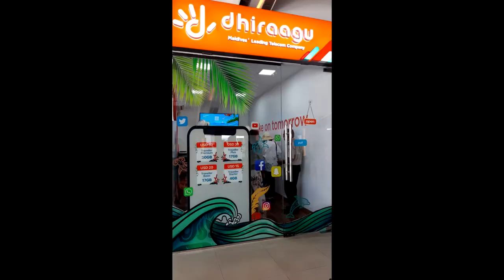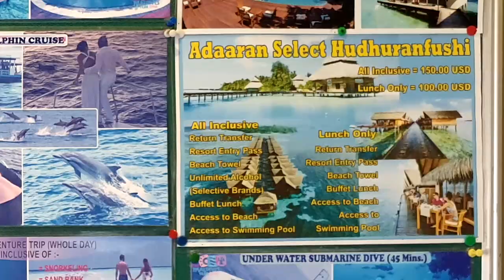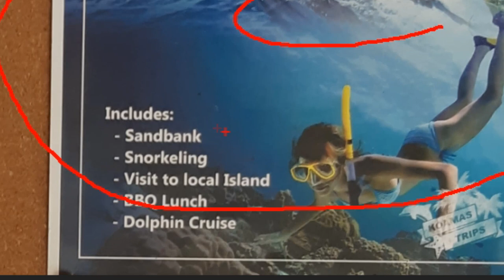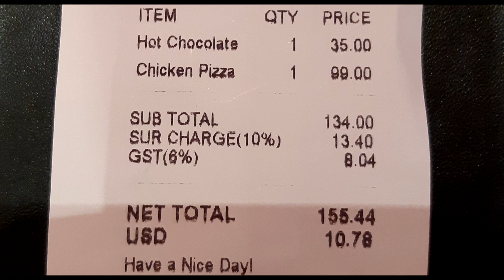มือใหม่เที่ยวมัลดีฟส์ งบ 13,000 - เจ้าไก่ขาวพาเที่ยว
ทริปเที่ยวมัลดีฟส์ 3 วัน 2 คืน แบบประหยัด
ได้บรรยากาศ ผู้ถึงผู้คน พร้อมกิจกรรมให้สนุกกับทริปเที่ยวมัลดีฟ
เลือกซื้อแพ็คเก็ตทัวร์ หรือ เลือกกิจกรรมได้เองตามอิสระ